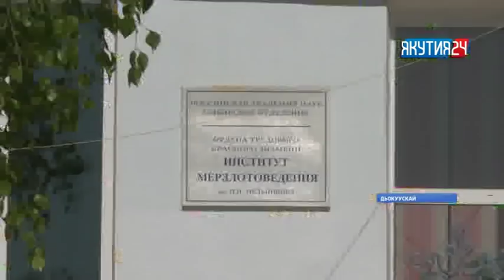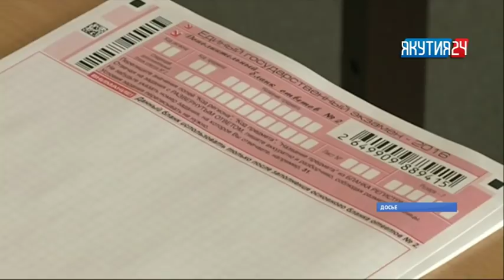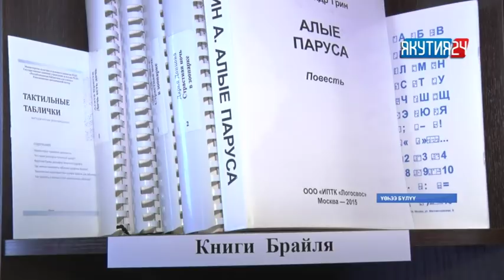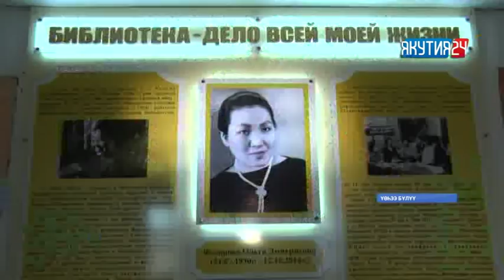«Саха сирэ» информационнай биэрии. Бэс ыйын 4 күнэ, 13:30 ч.